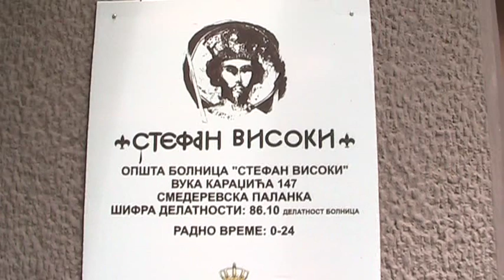Merano za Srbiju - Pomoć bolnici u Smederevskoj Palanci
Dostavljena donacija bolnici u Smederevskoj Palanci koju su organizovali i skupili prijatelji u Italiji iz Merana - Associazione Culturale Serba"Merano" - SRPSKA KULTURNA ZAJEDNICA "Merano"  zajedno sa prijateljima iz bivših YUgoslovenskih republika koji žive i rade u Meranu i posredstvom udruženja Balkanska Rock Initicijativa iz Velike Plane, poslali finansijska sredstva - donaciju za kupovinu neophodnih sredstava za održavanje higijene kao i veliki broj pelena za decu i odrasle kako bi olakšali funcionisanje bolnice u vandrednim uslovima nakon poplave ovog gradića na Jasenici.  Smederevska Palanka 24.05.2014.
 Video je slobodan svim medijima za preuzimanje i emitovanje !